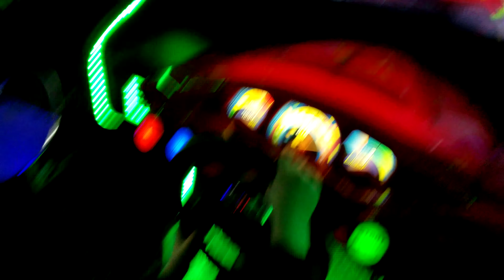March 1, 2020